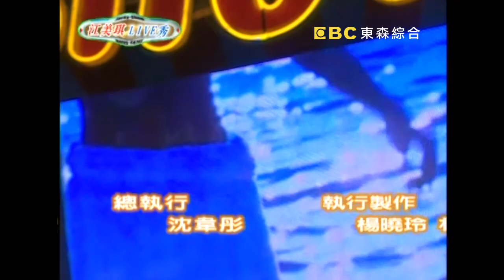「情歌天后」江美琪帶來最暖心的溫柔系好歌聲！Jacky Show EP483｜江美琪 吳宗憲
來賓：江美琪、吳宗憲、NONO